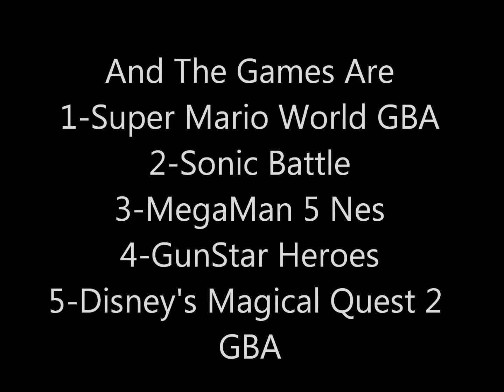Next Playthrough ( Closed )